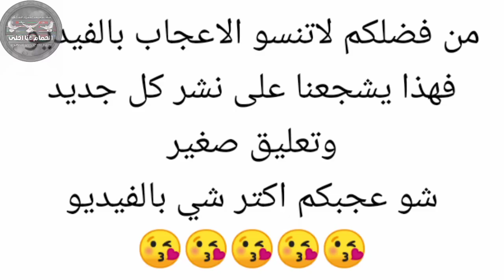حمام كش شغل دير الزور السورية Oiseauxपक्षीBirds Guvercinler kuşlar pigeons